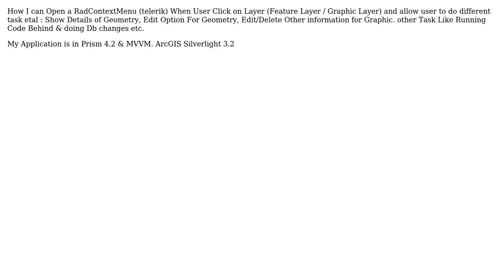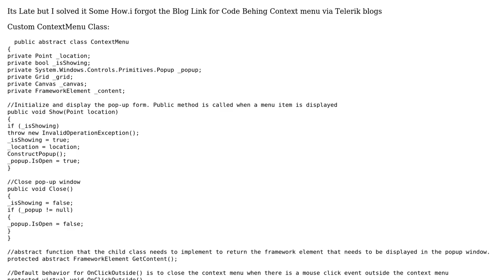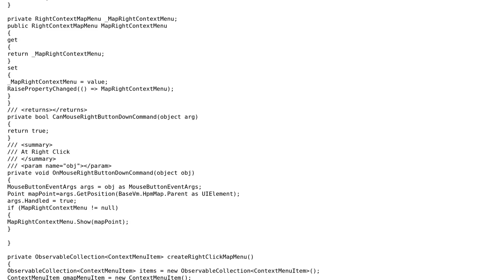GIS: Right click Open Contex Menu on Layer Silverlight 3.2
With thanks & praise to God, and with thanks to the many people who have made this project possible! You are responsible for your own actions.